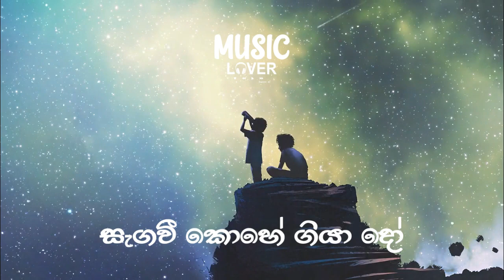Perada Mawu Sina(පෙරදා මැවූ සිනා) | Shihan Mihiranga | Lyrics | 3D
Music Lover 2021

-Tags-
Sound,Bytes,Sound,bytes,SoundBytes,Sound Bytes,No copyright,no copyright musicfree ,songs,free musicbest ,english ,songs,english songs,hindi songs,best ,
cover songs sinhala
sinhala cover songs
cover songs
sinhala songs
cover song
sinhala cover songs 2020
mano parakata sindu
lassana sindu
cover song sinhala
ecostick sinhala songs
hindi songs
මනෝපාර
මනෝපාර vol3
sinhala cover song
hithata wadina sindu
hitha niwana sinhala songs
new sinhala songs 2020
slow sinhala songs
songs sinhala
sinhala songs cover
sinhala new songs 2020
normal song
sinhala song
but song sinhala
cover songs sinhala new
lassana sindu sinhala
nonstop sinhala
normal sinhala song
sinhala cover
sinhala cover songs collection
slow motion song sinhala
parani sinhala songs
old sinhala songs
new song
slow motion sinhala songs
sinhala song covers
boot songs sinhala
hindi song
parana sindu
sitha niwana sinhala sindu
old sinhala songs remake
sinhala sindu
songs 2021
old songs New Song, Yourfavoritetunes
perani sinhala song
new song 2021
ekostik song sinhala
sinhala covers
new cover song 2021